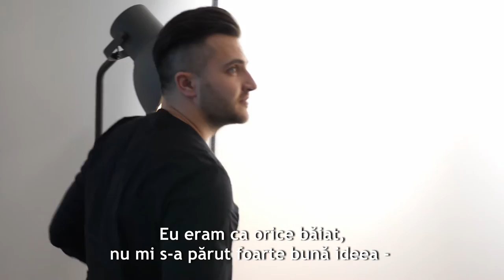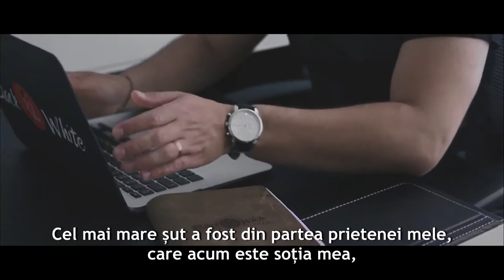Interviu cu Iulian Turcanu, fondator scoala de dans Black & White Dance Center Bucuresti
Iulian Turcanu a început să danseze din dorința tatălui său, la vârsta de 9 ani.
Deși sceptic la început, a făcut din dans pasiune și cu muncă și ambiție, a ajuns ca astăzi să dețină trei școli de dans, două în Chișinău și una în București, Black & White Dance Center.
Cele trei școli au peste 600 de elevi cu vârste începând de la 3 ani.